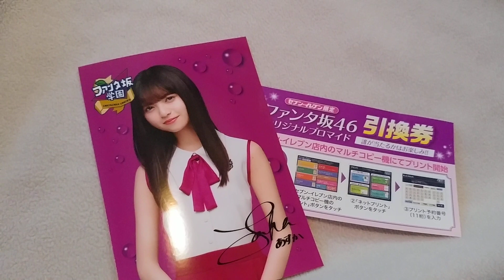乃木坂４６「ファンタ坂学園」セブンイレブン限定キャンペーン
シリアルナンバーの引換券は、各店舗数量限定です。